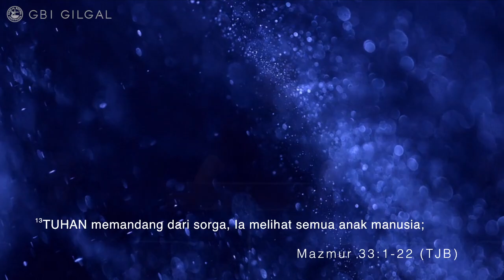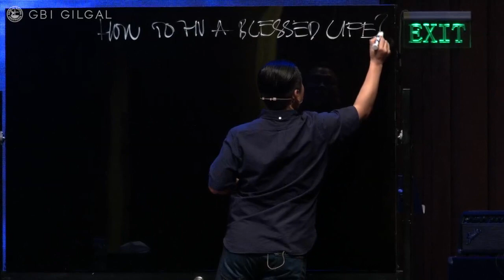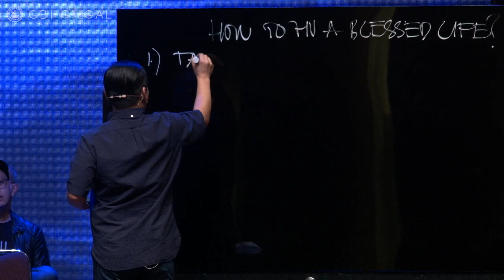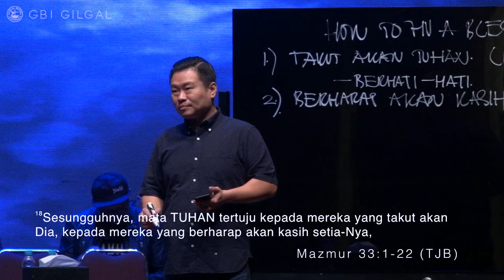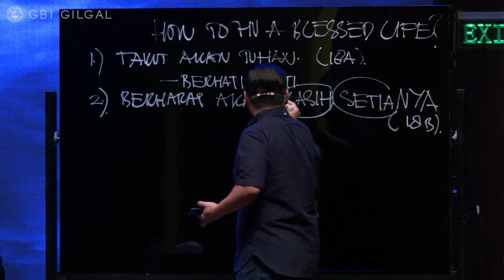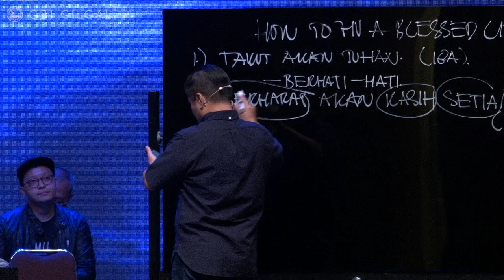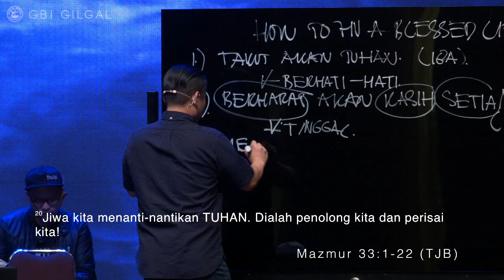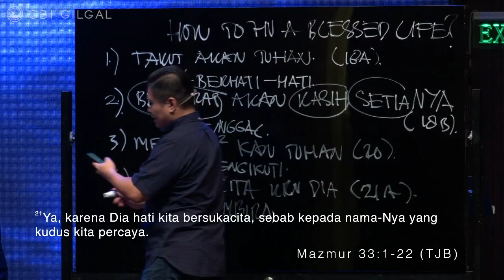Morning with Jesus - How to Have a Blessed Life (Ps. Juan Mogi)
Berbahagialah bangsa, yang Allahnya ialah TUHAN, suku bangsa yang dipilih-Nya menjadi milik-Nya sendiri! (Mazmur 33 : 12). Daud mengatakan bahwa berbahagialah setiap orang yang memiliki Tuhan sebagai Allahnya. Setiap kita tentu ingin memiliki kehidupan yang diberkati oleh Tuhan. Dalam seri "Morning with Jesus" ini, kita akan belajar 4 hal yang akan membuat kita memiliki kehidupan yang diberkati.